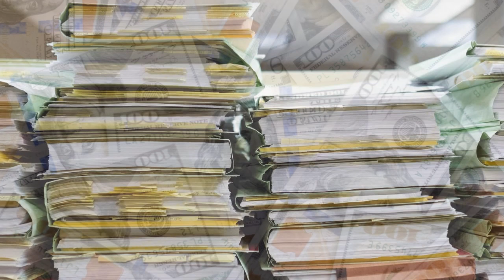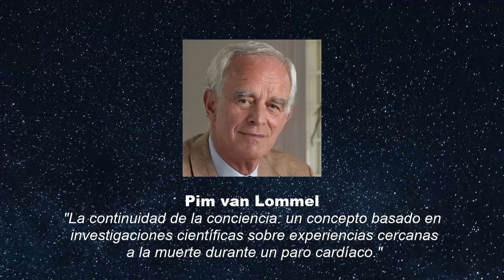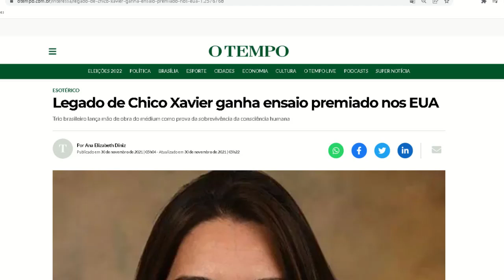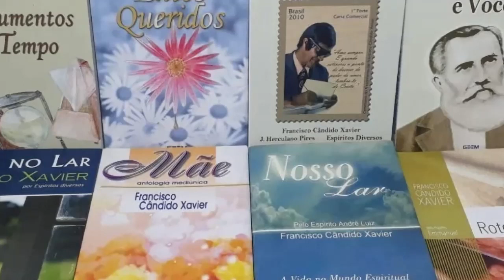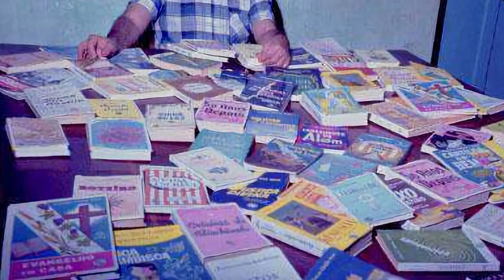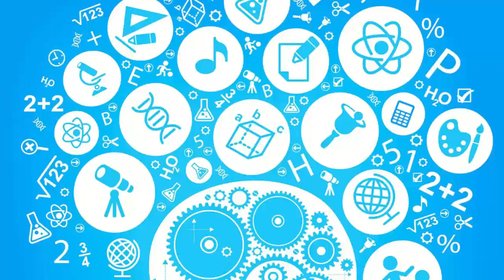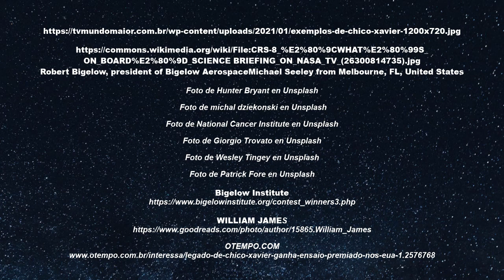Estudio sobre Chico Xavier gana un premio Internacional científico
“Si desea cambiar la ley de que todos los cuervos son negros, no debe intentar demostrar que ningún cuervo lo es; es suficiente si proporcionas un solo cuervo blanco”.
- William James

El instituto Bigelow lanzo un reto para comprobar científicamente la vida después de la muerte, uno de los ganadores resulto ser un ensayo sobre el médium Chico Xavier, aquí te contamos todo al respecto.

POLITICA DE USO JUSTO

Responsabilidad de Copyright Bajo la Sección 107 de la Ley de Propiedad Intelectual de 1976, se tiene en cuenta el "uso justo" para los propósitos tales como crítica, comentario, información periodística, la docencia, la erudición y la investigación. El uso justo es un uso permitido por la ley de derechos de autor que de otro modo podrían estar infringiendo. Uso sin fines de lucro, personal o educativo, inclina la balanza a favor del uso justo.